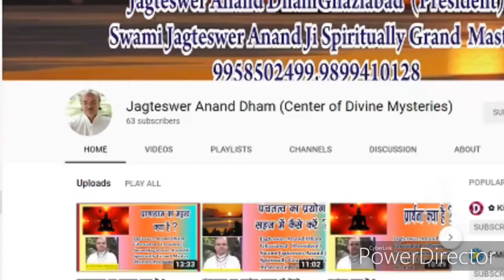संभोग से आनंद की ओर (भाग 6)